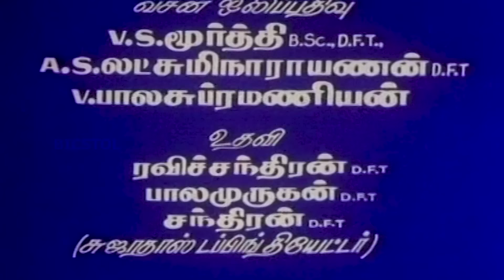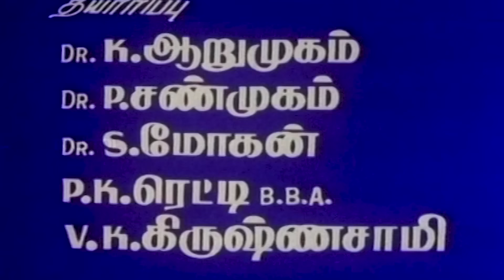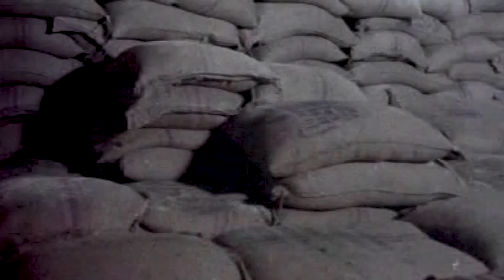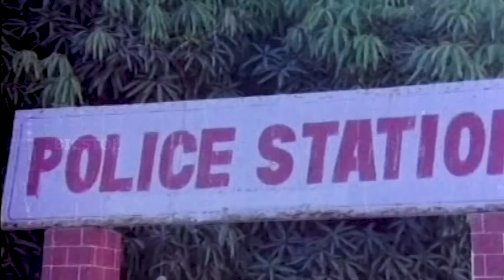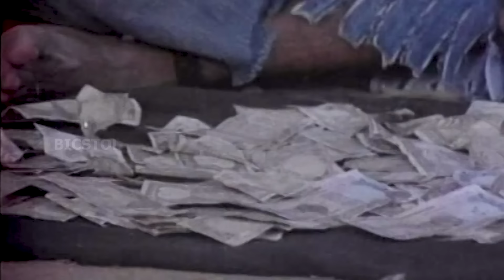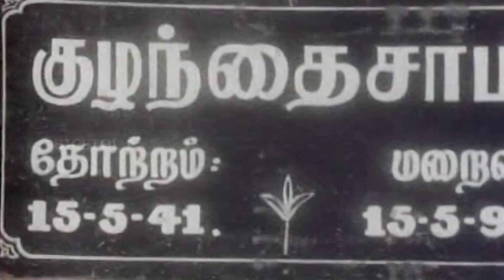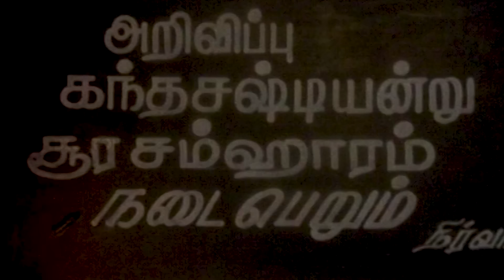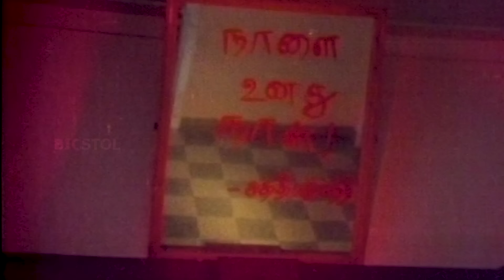Nenjamundu Nermaiyundu | 1991 | Ramarajan, Rupini | Tamil Super Hit Full Movie | Bicstol.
Nenjamundu Nermaiyundu | 1991 | Ramarajan, Rupini | Tamil Super HitMovie | Bicstol.

Directed by         :  Ramdhass

Starring               :  Ramarajan, Rupini

Production
company             :  Maila Films Production